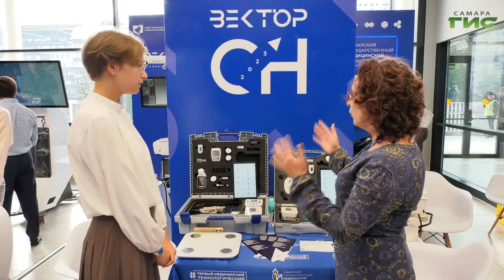Начал работу первый Всероссийский форум "Вектор самарской науки"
В Самаре начал работу первый Всероссийский форум "Вектор самарской науки". Он приурочен к 50-летию со дня образования Совета ректоров вузов Самарской области. Первый день форума посвящен профориентации старшеклассников. Подробности у корреспондента "Событий" Светланы Тимофеевой.